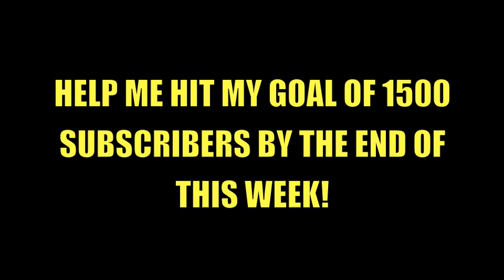Steven Gerrard Second Penalty Goal Manchester United vs Liverpool 0-2 16/03/2014 REVIEW